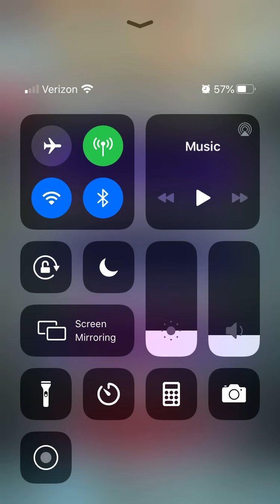Two Dimitris and their BL Cheerleading Squad Beat Up Chrom (Abyssal Clear)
I've found my brand new best friend, and it's me